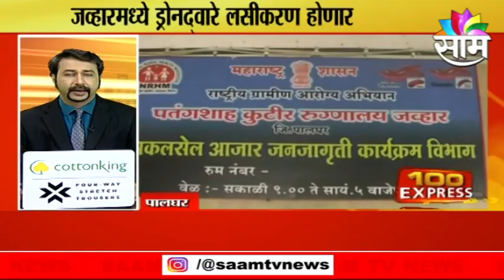100 Express | घेऊयात महत्त्वाच्या बातम्यांचा वेगवान आढावा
100 Express | घेऊयात महत्त्वाच्या बातम्यांचा वेगवान आढावा